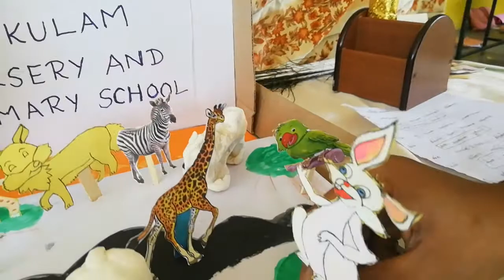2nd TERM, 2nd STD, Tamil (Friends)